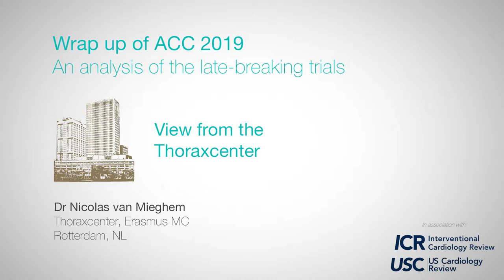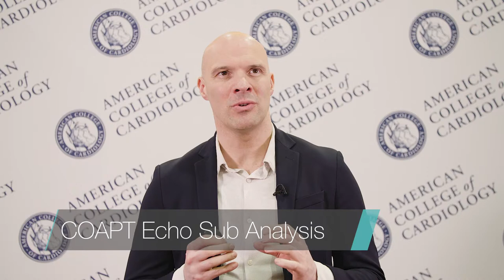Wrap Up Of ACC 2019: An Analysis Of The Late-Breaking Trials - Dr Nicolas Van Mieghem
Dr Nicolas van Mieghem wraps up ACC 2019.

Filmed on site at ACC 2019 by Radcliffe Cardiology

 Topics:
00:19 - Apple Heart Study
01:50 - PARTNER 3 Trial
03:44 - CoreValve Low Risk Study
06:26 - STS/TVT Registry Sub-Analysis
07:32 - COAPT Quality of Life Analysis
07:43 - COAPT Echo Sub-Analysis
08:14 - AUGUSTUS Trial
09:40 - COACT Study